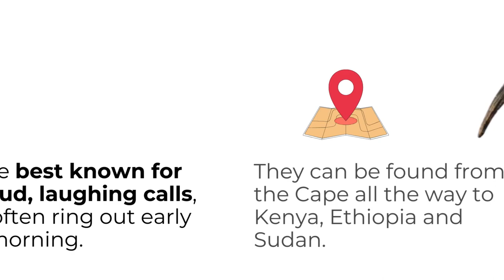Hadeda ibises’ ‘sixth sense’ works best in wet soil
Hadeda ibises’ ‘sixth sense’ works best in wet soil. New research is a wake-up call for all wading birds with this superpower as they face climate change impacts.

💻 Carla du Toit, University of Cambridge
🐦‍⬛ Albert Lastukhin & Mark Anderson from xeno-canto.org